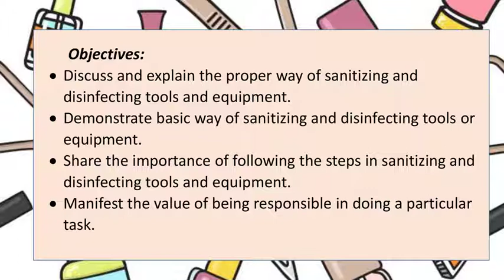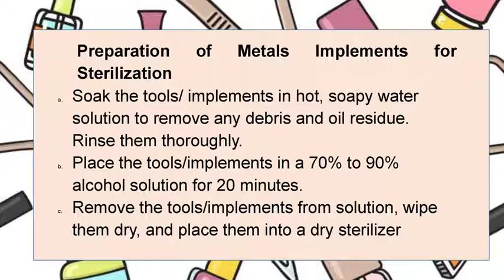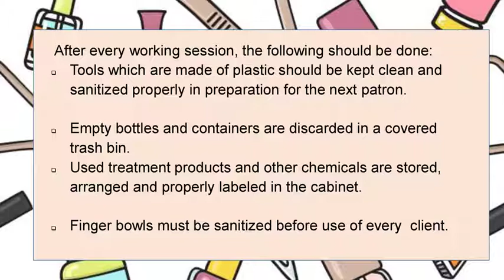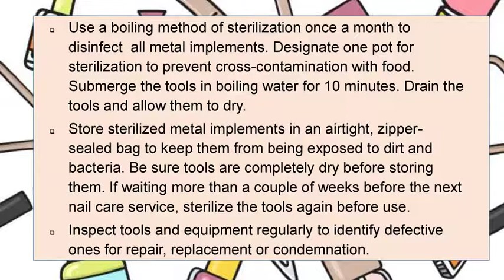Week 2 Maintain Tools and Equipments TLE 8